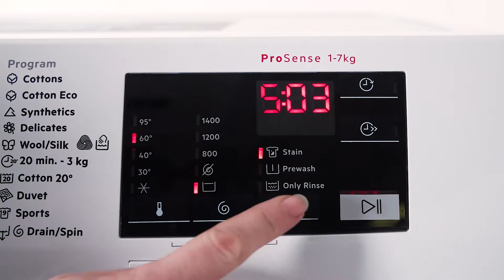AEG L6FBL740I Vaskemaskin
AEG L6FBL740I Vaskemaskin. Les mer om produktet her

Videoens undertekster:
Møt klærnes beskytter. Denne vaskemaskinen fra AEG skåner tøyet ditt og sikrer at det får den korrekte behandlingen, så det varer lenger. Den tilpasser selv programmet til den mengden du har lagt i maskinen og reduserer slitasje med minimal tid, vann og energi til grundig vask. Slik holdes tøyet i topp stand. Er du blant dem som bruker skyllemiddel? Da vil du elske softPlus, som sørger for enda mykere tøy. Du vil fort se de suverene resultatene når du tar ut vasken. SoftPlus sikrer at skyllemidlet kommer til overalt på tøyet, gjør det mykere og beskytter hver fiber. Hvis du kombinerer ECOprogrammet og TimeSave-funksjonen, får du en rask vask som er mer energibesparende enn normalt. Hvis det skal gå fort, kan du også bruke hurtigprogrammet, som lar deg vaske 3 kilo tøy på bare 20 minutter. Det er perfekt til badetøy som bare skal skylles etter en strandtur. Den er selvfølgelig utstyrt med den skånsomme ProTex-trommelen, som er designet til å beskytte tøyet. Skånsomme vannstråler løfter og beskytter vasken. Den har flere hull enn normalt, reduserer derfor skade og bevarer tøyets form og struktur.Et ekstra pluss er invertermotoren, som er den mest driftssikre og holdbare noensinne. Den børsteløse inverterteknologien sørger for mindre vibrasjon og slitasje og gir maksimal ytelse med minimal støy, så den behøver ikke lenger å stå og bråke så det høres over hele huset.